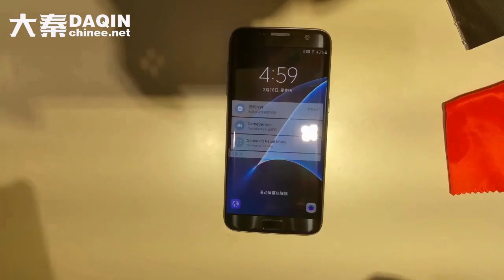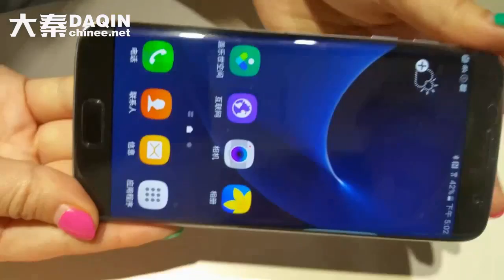Samsung Galaxy S7 Edge 3D anti shock screen protector install / apply tutorial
Double edged full protection for the Galaxy S7 edge screen protector installation tutorial. Let's see how to put on a 3D curved screen guard on Samsung Galaxy S7 Edge. DAQIN, Global Leader of mobile phone sticker machine, sell well in 73 countries since 2002.